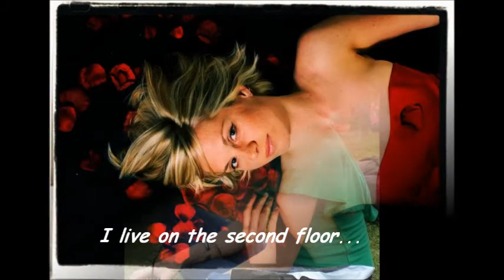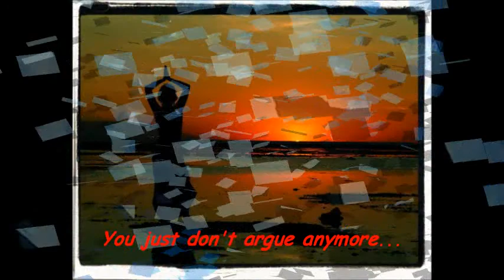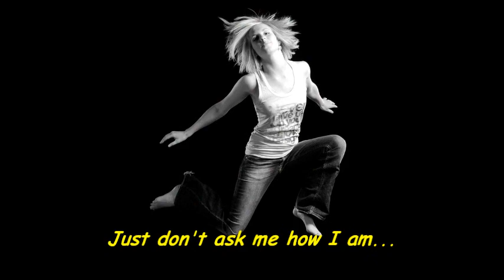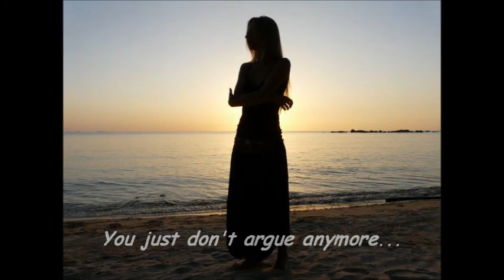Marianne Joanna Baeyens - Luka (cover)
Photographic work by: Marianne Joanna Baeyens
 My first karaoke demo song